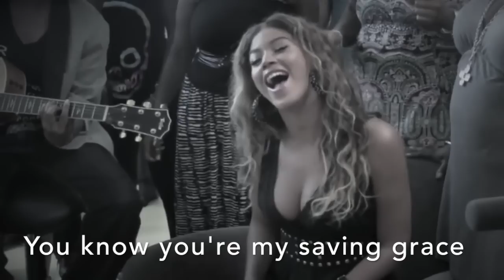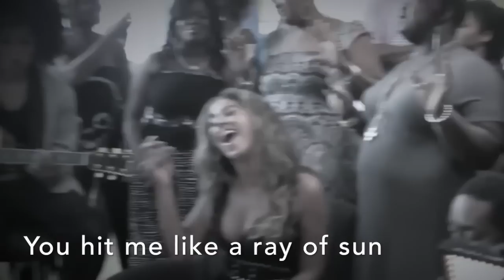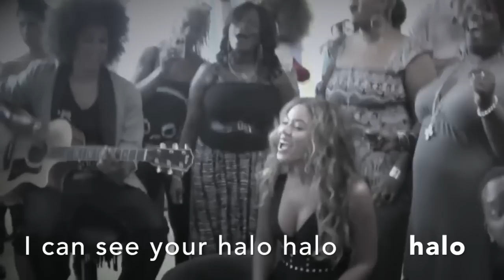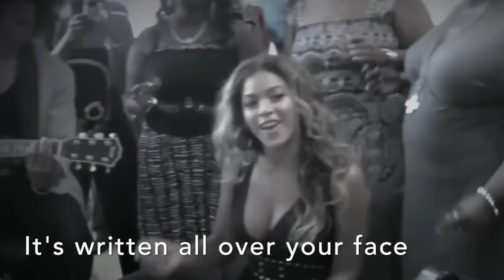BEYONCÉ - HALO (LYRICS) Live @ NUH Hospital Singapore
BEYONCE RENAISSANCE MERCH

Live Acoustic at NUH National University Hospital - Singapore 2009

FRENCH TRANSLATION / TRADUCTION & PAROLES

HALO
Aura

Souviens-toi de ces murs que j'ai construit
Eh bien bébé ils sont en train de s'écrouler
Et ils ne tentent même pas de résister
Ils n'ont même pas fait un bruit
J'ai trouvé un moyen de te laisser entrer
Mais je n'ai jamais vraiment eu de doutes
Me tenant dans la lumière de ton auréole
J'ai mon ange maintenant

C'est comme si j'avais été réveillée
Tu brises chaque règle que je m'étais fixée
C'est le risque que je prends
Je ne t'interdirai jamais d'entrer

Où que je regarde à présent
Je suis entourée de ton étreinte
Bébé je vois ton aura
Tu es mon sauveur
Tu es tout ce dont j'ai besoin et plus
C'est écrit partout sur ton visage
Bébé je ressens ta présence
J'espère qu'elle ne faiblira pas

Je sens ton aura, aura, aura
je vois ton aura, aura, aura

Ca m'a frappée comme un rayon de soleil
Brûlant pendant mes plus sombres nuits
Tu es le seul que je veuille
Je crois être dépendante de ta lumière
J'ai juré de ne plus rechuter
Mais ça ne ressemble même pas à une chute
La gravité ne peut oublier
De me ramener de nouveau à terre

Je peux sentir ton aura x3
Je peux voir ton aura (x3)
aura ouh ouh

Je peux sentir ton aura, aura, aura
Je peux voir ton aura, aura, aura (x2)
aura ouh ouh (x3)

Bébé je peux sentir ton aura
J'espère qu'elle ne s'éteindra pas

aura ouh ouh

aura ouh ouh